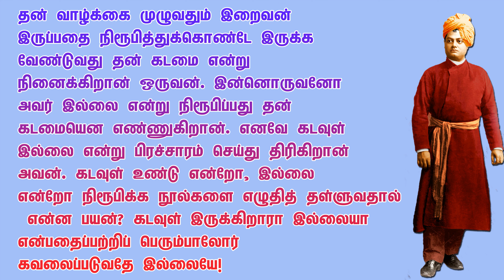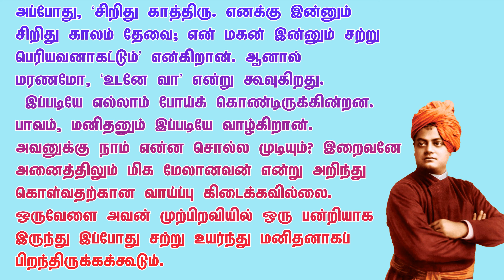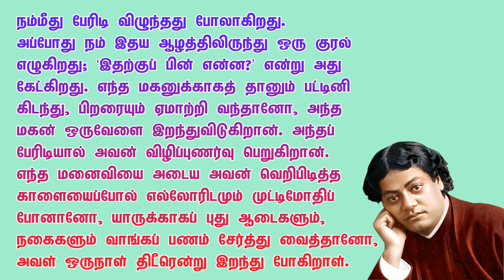Many people live like a machine II VIVEKANANDA PONMOZHIGAL-19 II